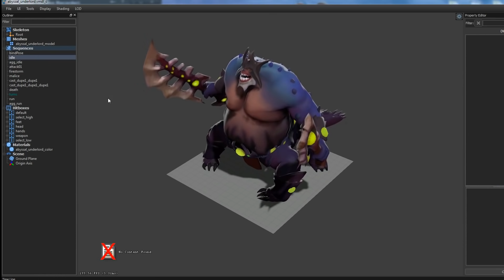5 ГЕРОЕВ СМЕНИВШИХ ВНЕШНОСТЬ В DOTA 2 [#8]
Качай Raid: Shadow Legends бесплатно ✅ IOS ✅ ANDROID ✅ PC и получи 💰 50,000 серебряных монет и Эпического Чемпиона 💥 на 7-ой день программы для новых игроков. Все подробности о конкурсе
Призовая промоакция Raid: НИКАКИХ ОБЯЗАТЕЛЬНЫХ ПОКУПОК НЕ ТРЕБУЕТСЯ. Открыто для резидентов РФ, достигших 18 лет. НЕДЕЙСТВИТЕЛЬНО ТАМ, ГДЕ ЭТО ЗАПРЕЩЕНО ЗАКОНОМ. Период конкурса: 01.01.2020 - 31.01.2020 до 23:59. Перейдя по ссылке, вы подтверждаете, что прочитали и согласны с условиями и положениями промоакции, доступными а также подтверждаете и гарантируете, что соблюдаете необходимые требования изложенные на сайте.